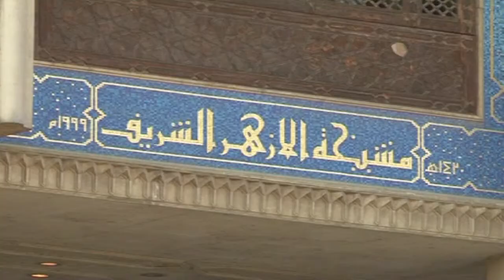Visita polêmica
A visita do mufti do Egito, Ali Gomaa, a Jerusalém Oriental causou polêmica nesta quinta-feira em seu país, onde a normalização das relações com Israel continua uma questão muito delicada.